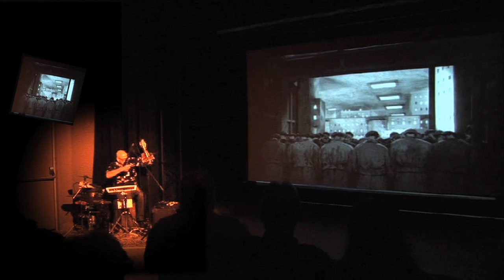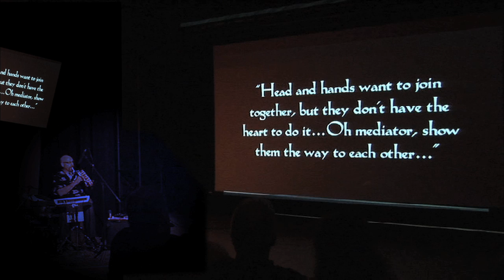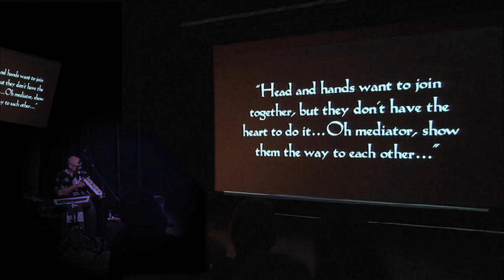Tom Teasley Original Soundtrack to METROPOLIS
This is an sample of a live performance of Fritz Lang's Metropolis that I am currently touring. The score draws more on techno and DJ technology than my traditional world music performances. It has been a fun project to add to my mix. If you are interested there is more info on my As always, thank you for your interest in my work. I look forward to your comments. Peace~ Tom